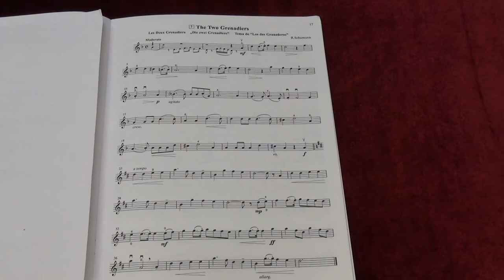Suzuki Violin School Vol.2 No.7 The Two Grenadiers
No.7   The Two Grenadiers
Played by Mike Chau